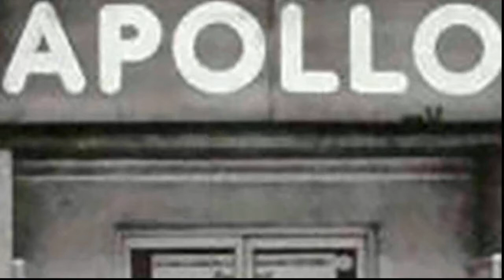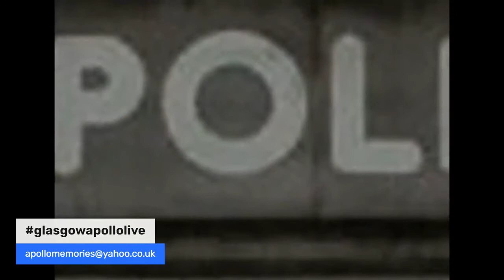Glasgow Apollo Live (19 November 2020)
In our first full episode, we feature video and music by Gary Newman and Derek and the Dominoes.

Thanks, Scott and Andy